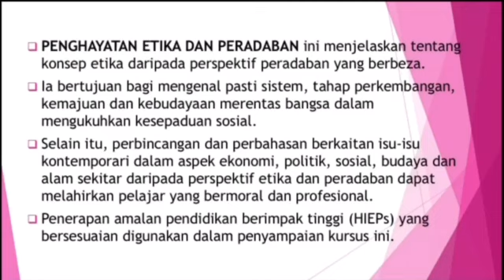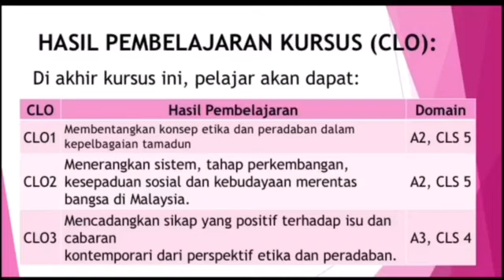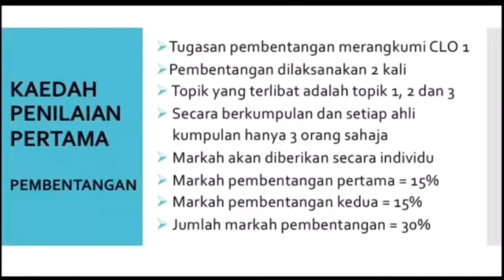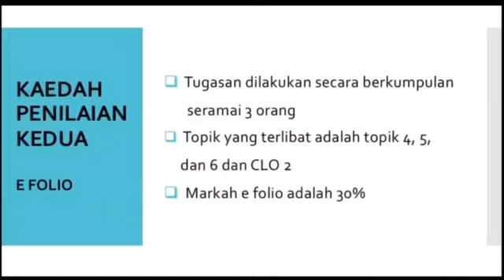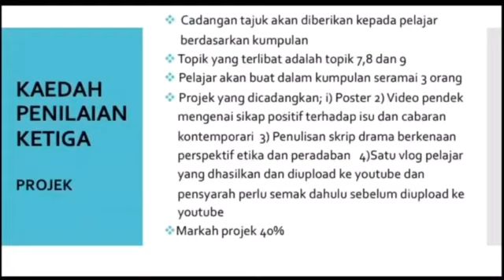MPU21032 Penghayatan Etika & Peradaban Politeknik Malaysia.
Video ini adalah berkaitan dengan Kursus MPU21032 Penghayatan Etika dan Peradaban Bagi Pengajian Semester 1 pelajar politeknik.

Memberi penerangan mengenai pengenalan kursus ini kepada pelajar politeknik Malaysia.

Pelajar Politeknik Malaysia boleh mendapat pengetahuan awal mengenai kursus ini. Pensyarah yang mengajar kursus ini adalah dari Jabatan Pengajian Am Politeknik Tun Syed Nasir Syed Ismail, Pagoh, Johor Darul Ta'zim